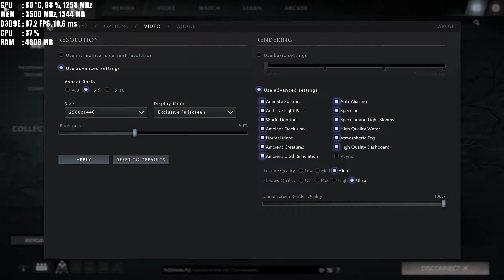Alienware Alpha R2 (GTX 960) I DOTA 2 I 1440p 60FPS I Ultra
Shoot me a comment and I'll answer as soon as possible.

I'll have plenty of Alienware Alpha R2 performance videos on many games + new ones!

If you want to buy one, click this link and it'll take you to the Alienware website to check it out : dell.to/291T8xE (copy paste)

Nvidia GTX 960 4GB (Graphics Amplifier - )
Intel Core i7-6700t
16GB DDR4 RAM
256GB SSD + 1TB HDD
Monitor - Asus PB278q 2560X1440p
OverClocked - (Only when noted in title)

GTX 960
GTX 860m
GTX 960m
i3-4130
i3-4170
i3-6100t
i5-5000
i7-6700
i7-6700t
i7-6700k
Alienware Alpha
Alienware Alpha R2
Alpha
Alpha R2
Alpha R2 benchmarks
Alpha Benchmarks
Alienware
GPU Benchmarks
GPU Testing
CPU Benchmark
CPU Testing